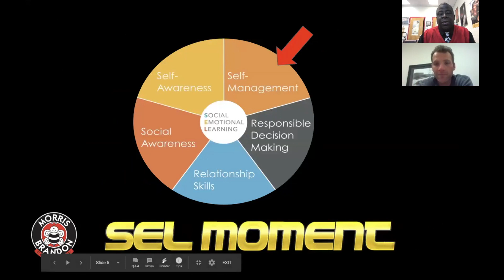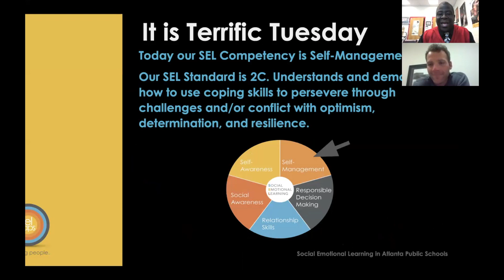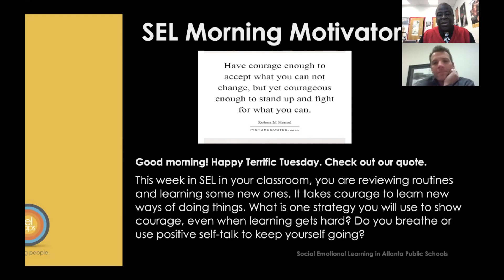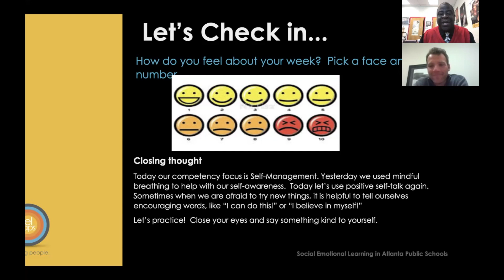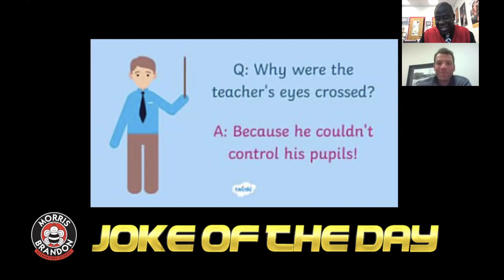Morris Brandon News January 26, 2021